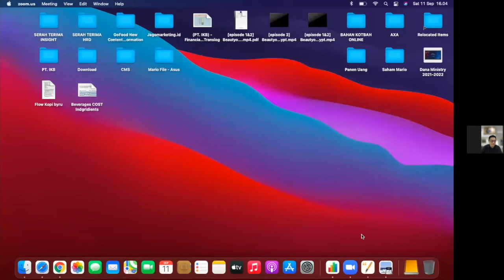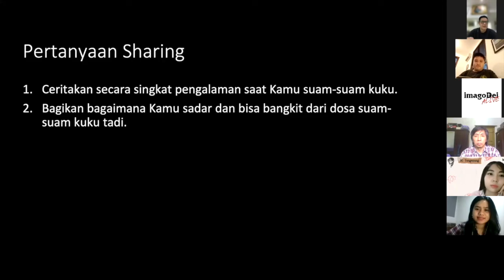imagoDei Alive: UC 11 September 2021 (Hitam ≠ Putih | Bersama Mario Fabianus)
Unit Care (UC) merupakan Komunitas Basis (Kombas) atau lebih akrab disebut Komunitas Sel (Komsel) dalam imagoDei Alive.
UC diadakan setiap minggu kedua dan keempat.
Selain menaikkan pujian dan mengengarkan pewartaan Firman, saat UC terdapat sesi berbagi (sharing) antarumat yang hadir secara berkelompok.

1. Ujian & kesulitan itu tanda Tuhan peduli.
2. Dengarlah suara Tuhan dalam hati kita.
3. Tuhan mau ingatkan kalau Dia menjanjikan kebangkitan kekal.

Pertanyaan sharing kelompok:
1.Ceritakan secara singkat pengalaman saat kamu suam-suam kuku.
2. Bagikan bagaimana kamu sadar dan bisa bangkit dari dosa suam-suam kuku tadi.